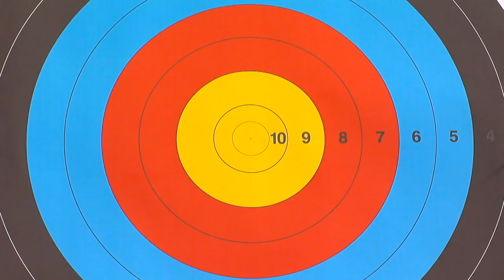Korea v Chinese Taipei – Recurve Mixed Team Gold Final | Copenhagen 2015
Full recurve mixed team gold medal match from the 2015  Archery World Championships in Copenhagen, Denmark.

All recurve matches from the 2015 World Champ.

Athletes: Boe Boae KI; Bonchan KU; Shih-Chia LIN; Cheng-Wei KUO
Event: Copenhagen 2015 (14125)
Competition: Recurve Mixed Team
Phase: Gold Medal Match